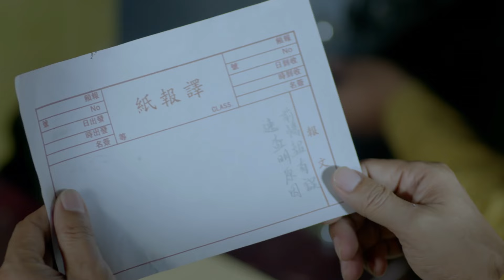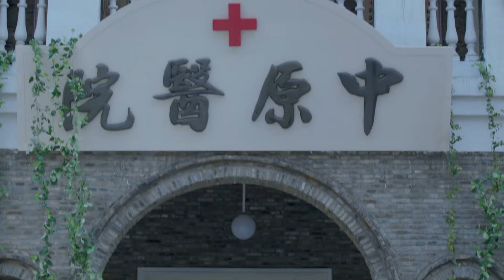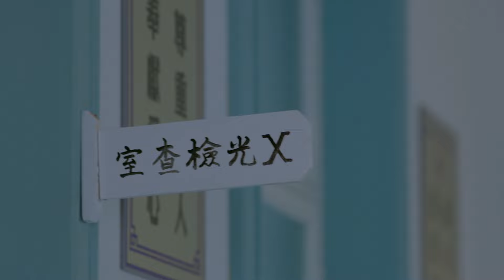战争悬疑 |【无间风云录】10 | 一名优秀情报工作者的成长故事 | 主演：傅程鹏/侯梦莎/任柯诺/张慧/嵇波